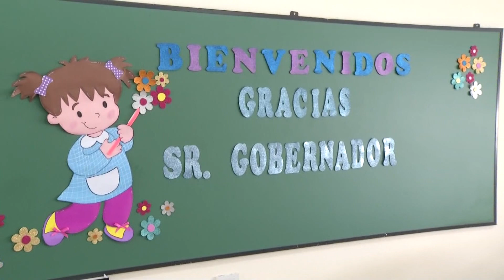DISCURSO INSFRÁN - EPET 264 - RIACHO HE HE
Discurso del Gobernador de la Provincia de Formosa, Gildo Insfrán, en el acto de inauguración de la Escuela Provincial de Educación Primaria Nº 264 “Padre Gabriel Grotti” y EJI 12 de la Colonia Martín Fierro, jurisdicción de Riacho He Hé, realizado el día martes 2 de marzo de 2021.